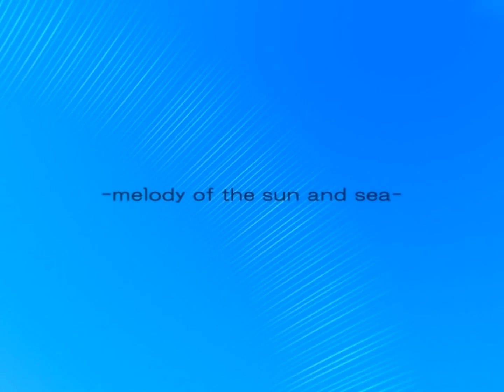Kono Aozora ni Yakusoku o ~melody of the sun and sea~ - OP2 / この青空に約束を―PS2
PlayStation2 "Kono Aozora ni Yakusoku o ~melody of the sun and sea~"  OP2

Release: 5/31/2007
Production: GIGA, TGL, Alchemist

Song: Chiisa na Brilliant
Vocal: KAORI

Illust: Nekonyan
Scenario: Maruto Fumiaki

『この青空に約束を― ~melody of the sun and sea~』 OP2

発売日: 2007/5/31
ブランド: 戯画、TGL、アルケミスト

曲名: 小さなブリリアント
歌手: KAORI

原画: ねこにゃん
シナリオ: 丸戸史明

dating sim, visual novel, ギャルゲ